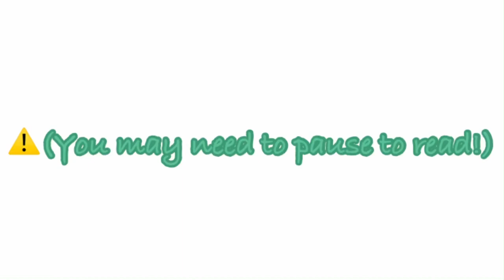⚠️important! (Vigilante Deku code)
BTWW! these codes will only be up temporarily!!
So if you come here and there are no codes.. than that means your to late, sorry!!

I will not do his code again